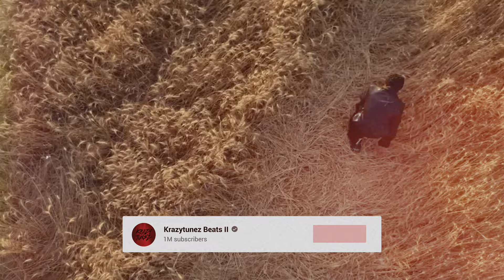"Chargie" | Omah Lay x Rema Afrobeat Type Beat 2024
😎Promo Deal (Buy 1, Get 1 Free) + More Deals
🔥Producer: Krazytunez beats

FREE FOR NON PROFIT USE ONLY & CREDIT ME IN THE TITLE [PROD. KRAZYTUNEZ]